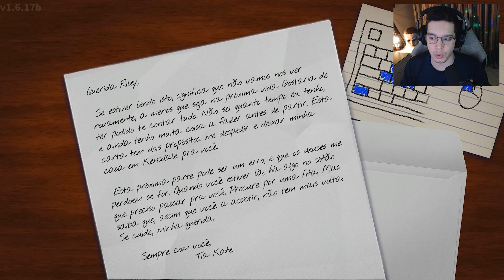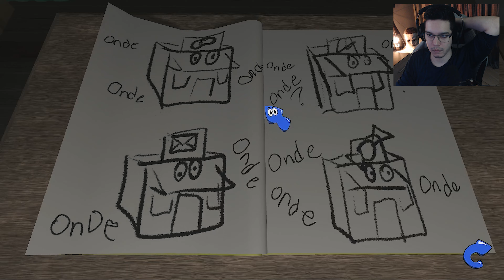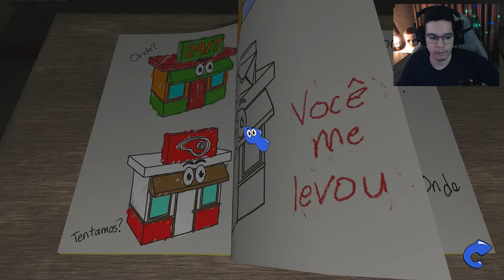ESSAS FITAS ESCONDEM COISAS BIZARRAS! (Jogo Completo) | Amanda The Adventurer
Nesse vídeo de hoje, eu joguei o game Amanda The Adventurer, e nele nós estamos em um sótão cheio de coisas, temos que assistir algumas fitas bizarras e resolver vários puzzles!

Só você pode fazer seu futuro valer a pena então corra atrás dos seus sonhos e nunca desista.